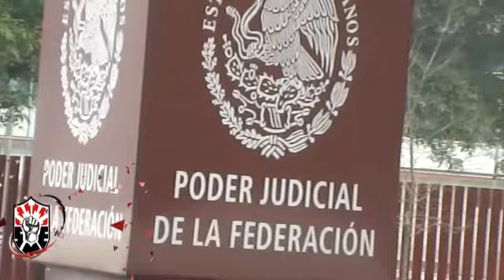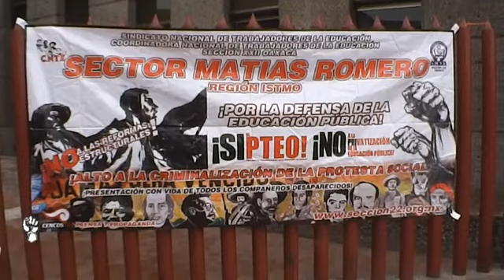El SME marcha en apoyo al magisterio democrático y en contra de la reforma educativa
El SME marcha en apoyo al magisterio democrático y en contra de la reforma educativa 15 de marzo de 2013
C. Juan José Gómez Beristain Miembro de la Comisión Autónoma de Hacienda del SME